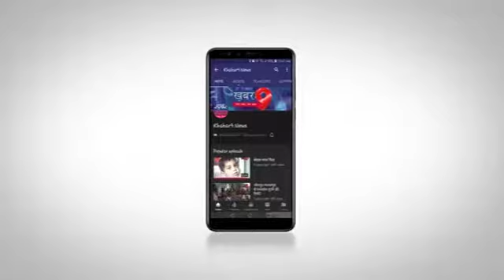चेकिंग अभियान की खबर मिलते रोडवेज चालको व परिचालकों में मचा हड़कंप